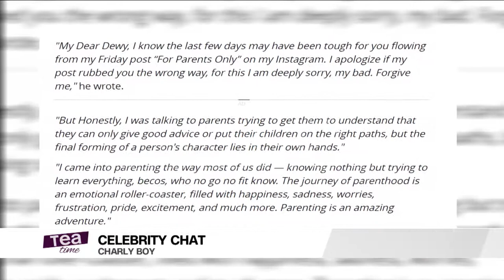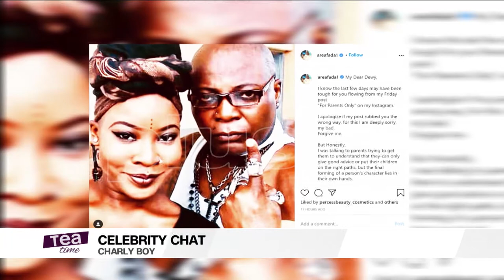Charly Boy Clears The Air On His Relationship With His Daughter